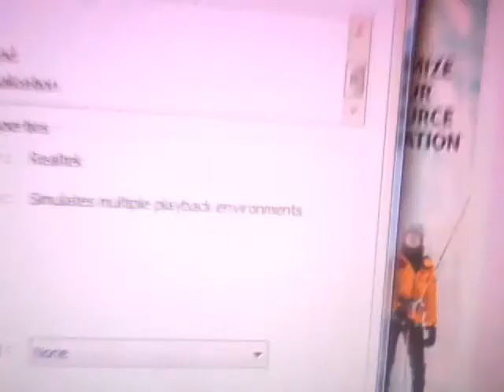do your ears hang low avon pitch 0